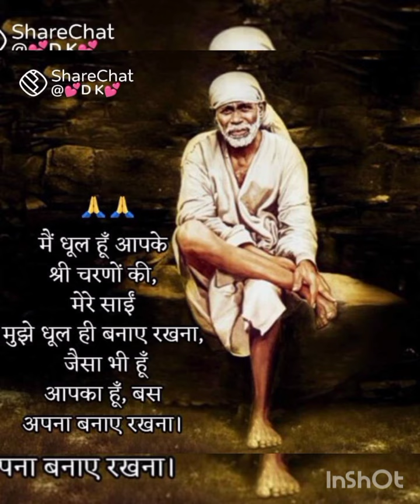आज दोपहर का साईं संदेश